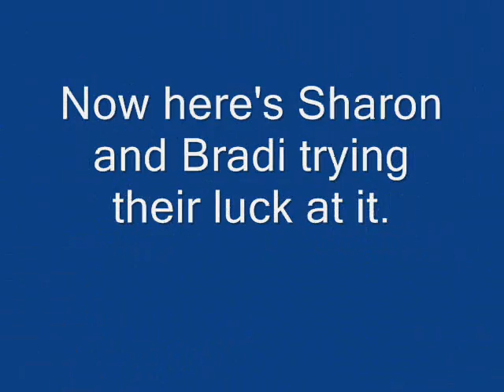MacKinnon Family Reunion - 2008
Welcome to the game of Bolaball !!

Scoring:
The game is won when one player or team reaches exactly 21 points.
The game scores as follows:
Yellow (Lowest Pole) = 1 Point
Red (Middle Pole) = 2 Points
Blue (Highest Pole) = 3 Points

Example: If a player/team has 19 points and scores 3 points (22 Total) the player must subtract the points from their current score. In this case your new score would be 16.